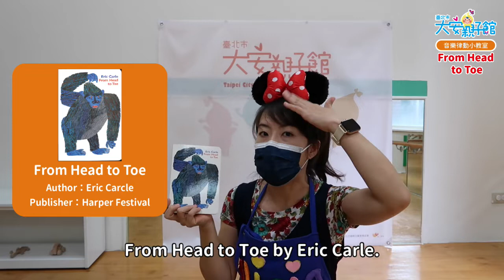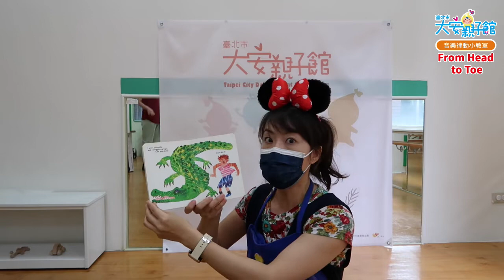臺北市大安親子館｜音樂律動小教室｜From Head to Toe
親愛的大小朋友~防疫期間是不是很久沒有動一動了呢？
跟著Alicia老師一起來動動身體、認識身體的部位吧！